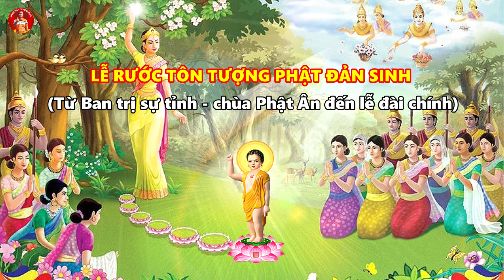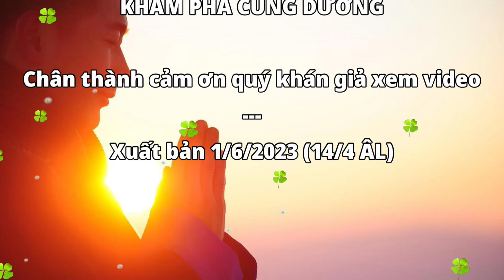LỄ PHẬT ĐẢN 2023 PHAN THIẾT - Lễ Rước Tôn Tượng Phật Đản Sinh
LỄ PHẬT ĐẢN 2023 PHAN THIẾT - Lễ Rước Tôn Tượng Phật Đản Sinh Từ BTS Tỉnh Chùa Phật Ân Đến Lễ Đài Chính